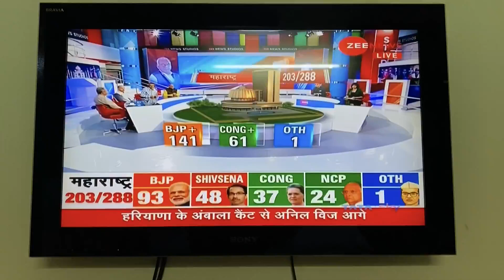My 3d model work on TV - Maharashtra Assembly Building in 2019